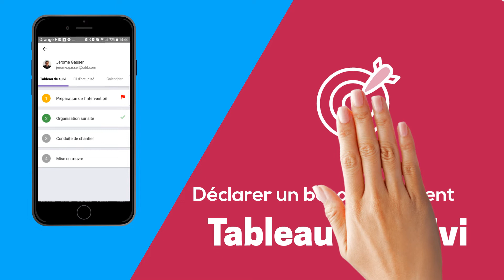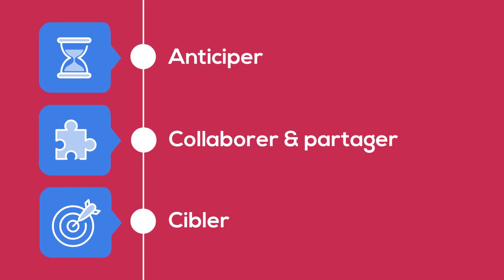GoWizApp : l'Apprentissage à 3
Anticiper, Adapter, Apprendre